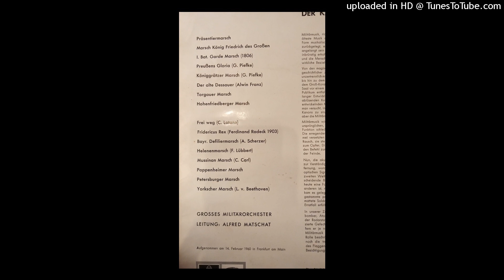Märsche der kaiserlich königlichen Armee 1